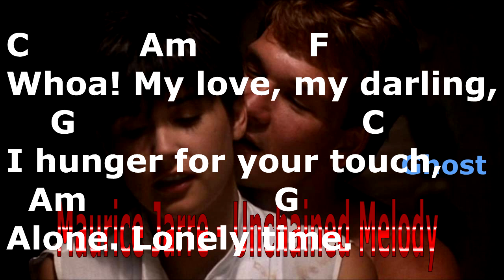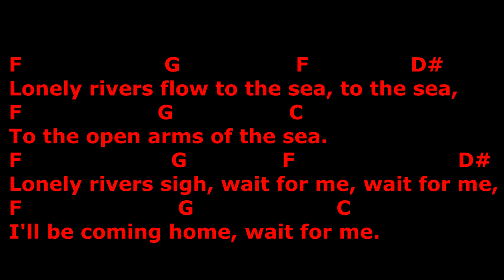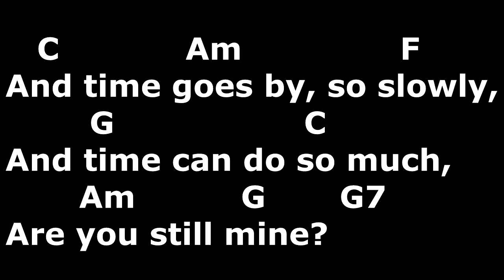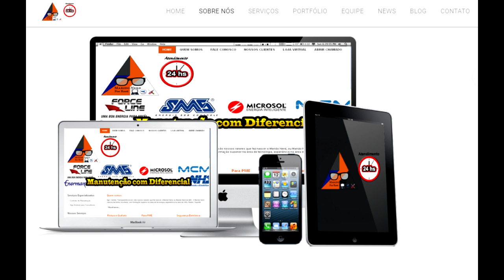Cifra, Letra e Musica - Maurice Jarre - Unchained Melody (Ghost)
Acordes
Am = X 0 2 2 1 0
C = X 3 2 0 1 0
C7 = X 3 2 3 1 X
D# = X 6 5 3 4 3
Em = 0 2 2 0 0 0
F = 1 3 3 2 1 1
Fm = 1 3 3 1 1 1
G = 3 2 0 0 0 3
G7 = 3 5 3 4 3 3